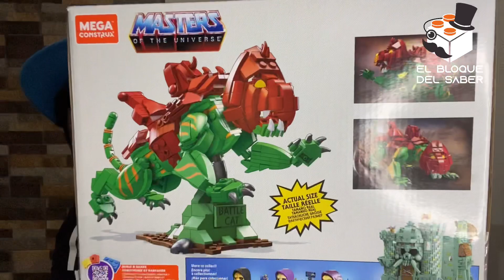Review Battle Cat de Mega Construx - Masters of the Universe (He Man)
En esta ocasión les traemos un review del nuevo Battle Cat de Mega Construx ¿Ustedes coleccionan este tipo de sets?

Comenta en este video si quieren un review de algún set en especial.